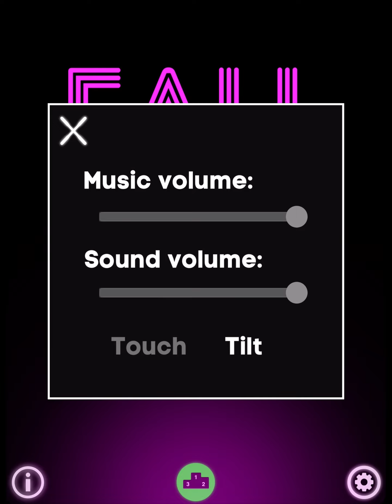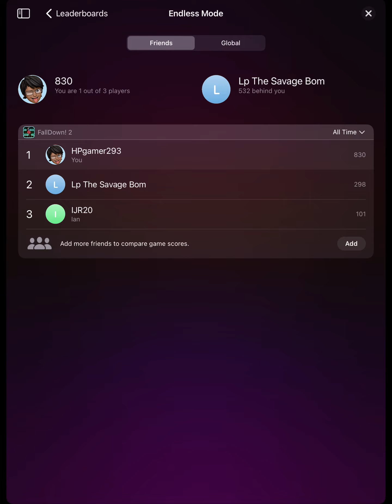FallDown! 2 gameplay part-4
Info about FallDown! 2

FallDown! is finally back!
FallDown! 2 takes the addictive gameplay that brought the original to the top charts all over the world and brings it to the next level! Use the new touch controls or the traditional tilt controls to race down the maze and avoid being caught by the laser. Dodge bombs and collect stars to unlock new customizations.
- New redesigned super-responsive touch controls makes gameplay more fast-paced and fluid than ever.
- New powerups and additions such as bombs add a new dimension to the game.
- Tons of unlockable customizations let you fall down in style.
- Tight integration with Game Center makes keeping track of your friends' scores simple.